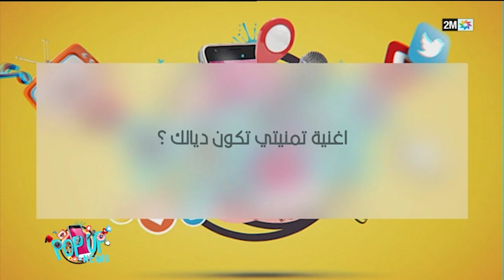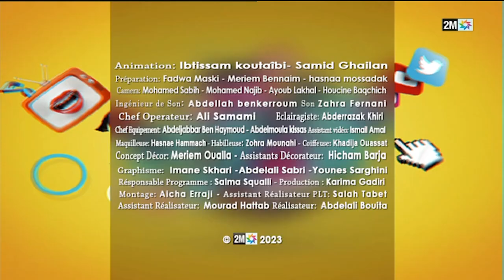Pop up : Mardi 07 Novembre 2023